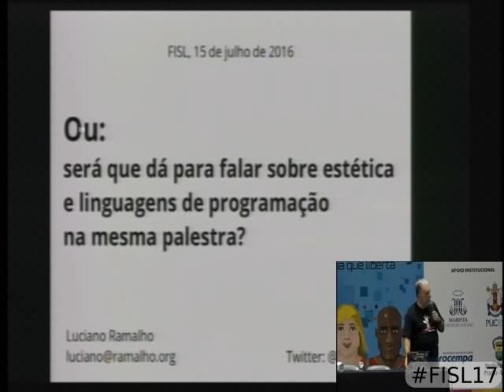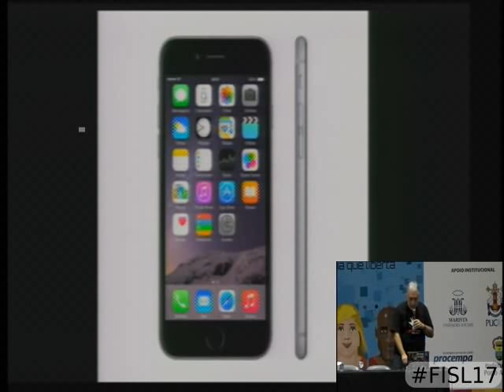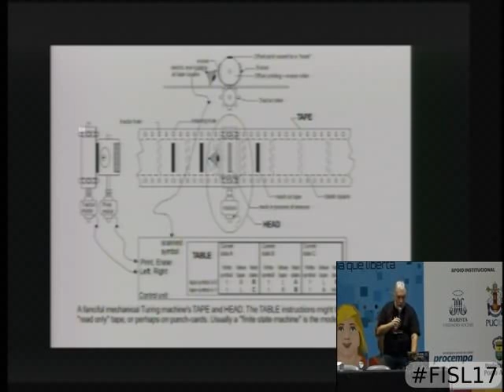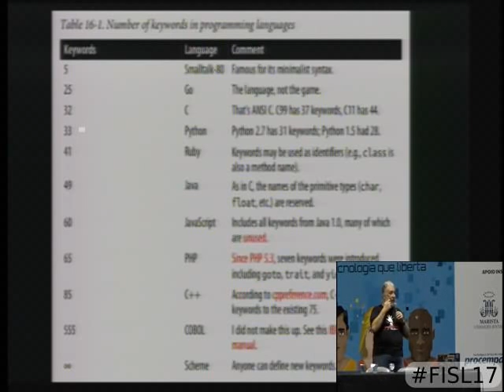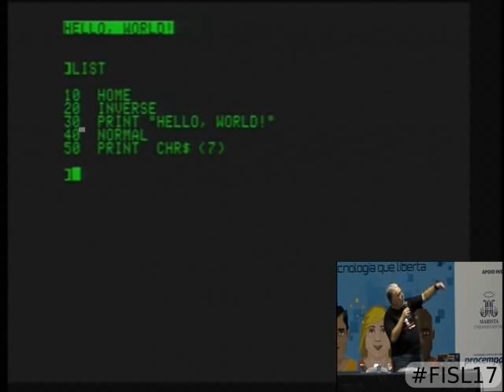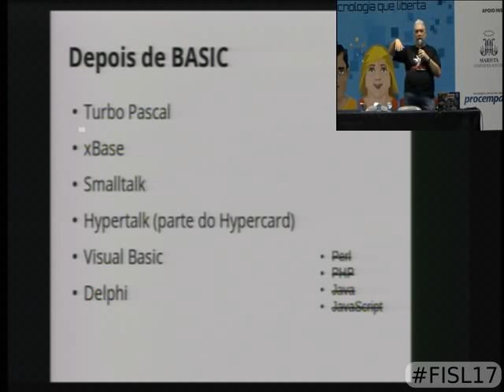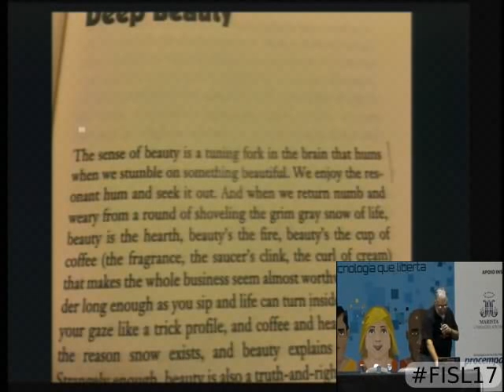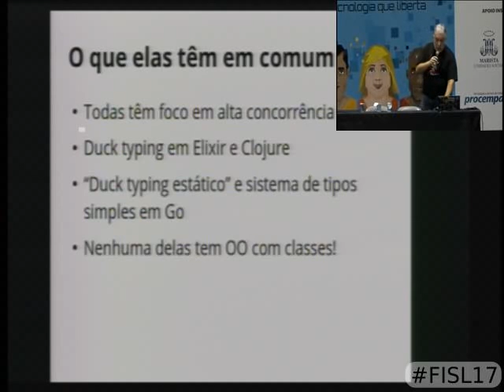Antes e depois de Python minhas linguagens favoritas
Trilha: Desenvolvimento - Linguagens de programação
Autores:
Luciano Ramalho mostrar currículo
Apresentação:
Dia 15 às 17:00 na sala 41A (60 minutos)  vídeo
Descrição:  Em 38 anos de programação trabalhei com várias linguagens, até encontrar Python e ficar mais tempo com ela do que com qualquer outra até hoje. Agora q  ue finalmente terminei de escrever o Python Fluente, estou ativamente pesquisando novas linguagens. Esta palestra é um panorama de linguagens que quero usar no curto prazo, e uma reflexão sobre outras que eu já usei ou continuo usando.

Esta será uma apresentação bastante subjetiva porque linguagens de programação são produtos culturais, como músicas, filmes e livros. Discussões interessante sobre produtos culturais se dão no plano da estética -- o domínio da beleza e dos gostos pessoais.

Fatores técnicos podem no máximo vetar esta ou aquela linguagem em um determinado projeto. Mas uma linguagem de programação é uma interface entre pessoas e máquinas. E a escolha da "melhor" interface sempre será subjetiva. Pode perguntar para quem usa vi ou Emacs.